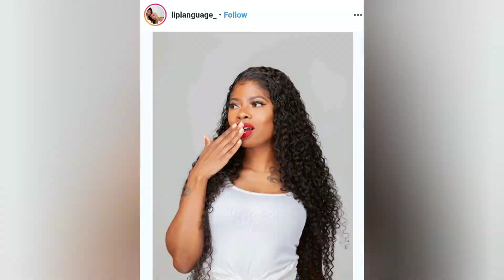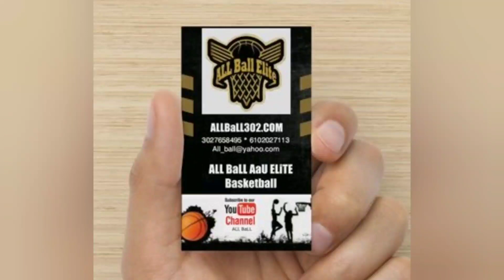Local Laborers 413 vs Earl Foster Funeral Home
Chester Biddy League  - All Ball Tv